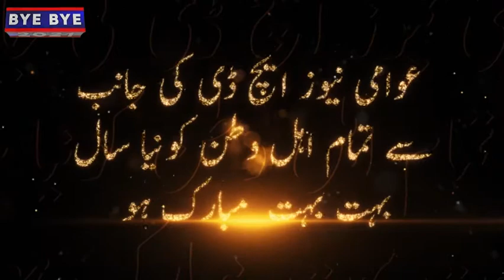نواز شريف جي واپسي جو جعلي حلف نامو ڏيڻ تي شھباز